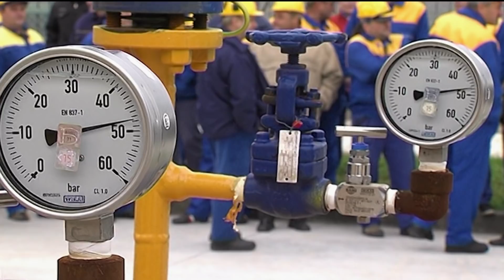Емисия новини на Канал 3 на 10.06.2019 в 15:00 часа